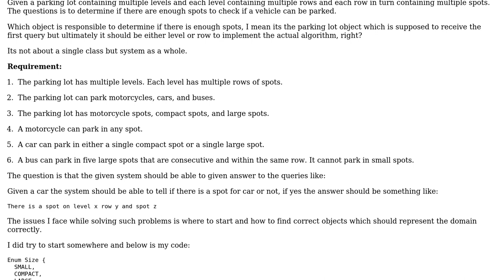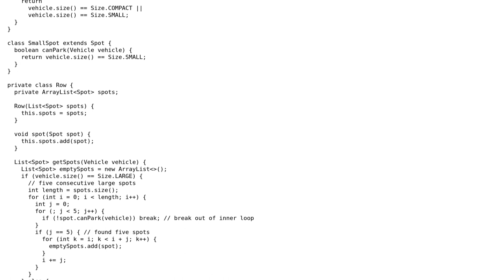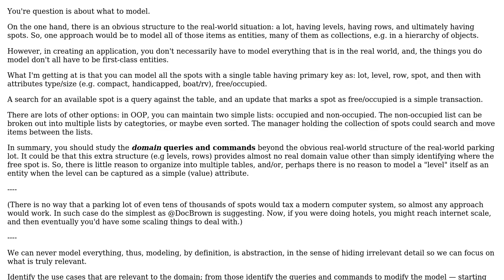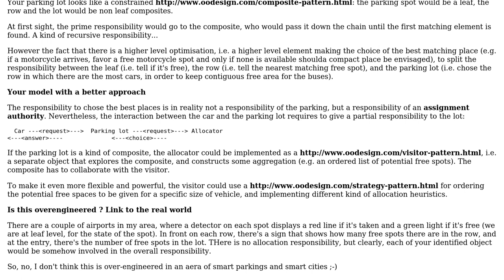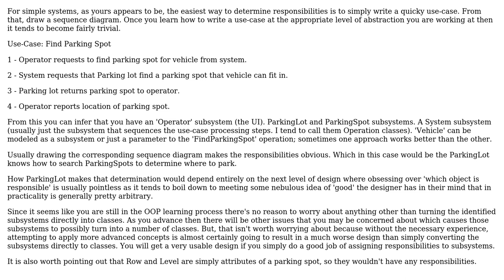Designing a parking lot (3 Solutions!!)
Designing a parking lot

With thanks & praise to God, and with thanks to the many people who have made this project possible! | Content (except music & images) licensed under CC BY-SA | Music | Images & others | With thanks to user Erik Eidt user Dunk user CodeYogi user Christophe and the Stack Exchange Network Trademarks are property of their respective owners. You are responsible for your own actions.